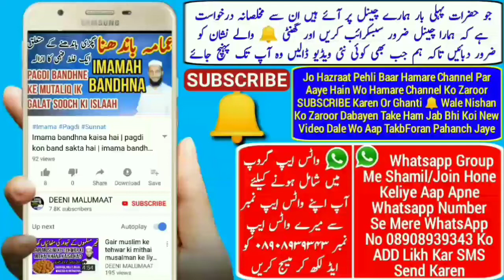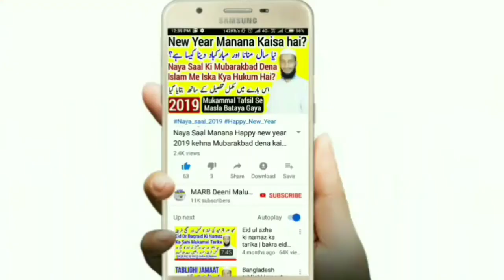Ramzan 2019 New Naat | Nabi Ki Jo Sunnat Ko Thame Huye Hain | Roza 2019 New Naat Pak | رمضان نعت پاک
New naat Ramzan 2019 new kalam new nazam roza 2019 new naat sharif naat pak Ramadan 2019 by Maulana Mujeeb MP